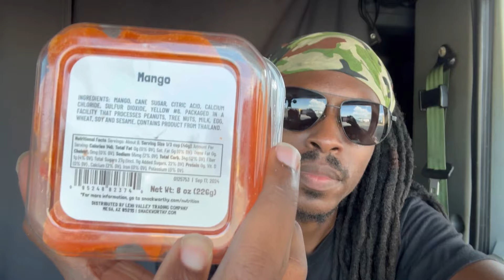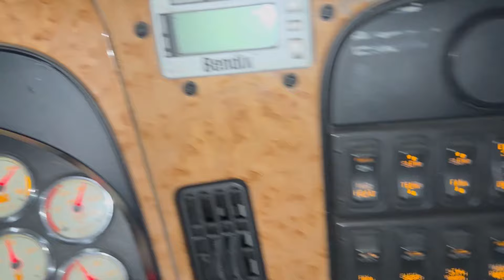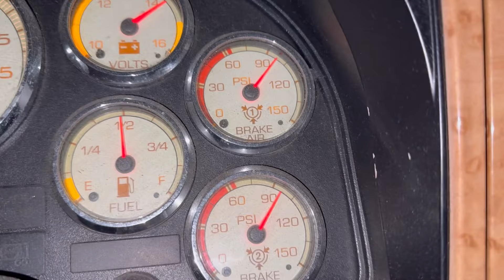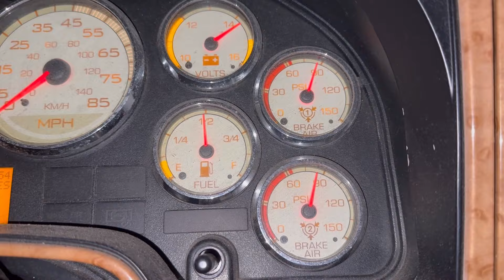Truck Repairs ➕ Trailer Repairs ➕ Another Dumb Break Down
Truck Referral Number: 433636

110 S Main St
United States

LoneStarTexasRanger

💪B-Lean Fitness (weight loss for truck drivers)

👩‍💼Jessice Rush - 10/4 Truck Insurance:
Code - “Shymon Spencer”

📓Laura’s Journals:

🔧Caveman Customs (Houston Area Mechanic/Handyman)

🛠️ M&B Diesel Repair (Laredo, TX)